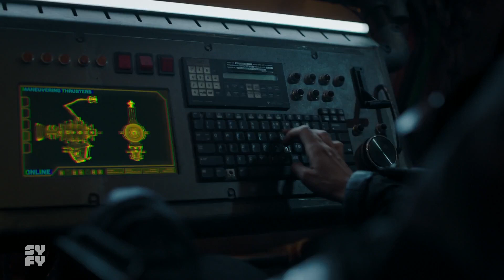The Expanse Season 3 Featurette | 'High G Low G' | Rotten Tomatoes TV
Check out the new The Expanse Season 3 Featurette starring Zach Villa!

US Air Date: April 11, 2018
Starring: Cas Anvar, Wes Chatham, Dominique Tipper
Network: SyFy
Synopsis: Picking up immediately following the emotional and suspenseful second season finale, the 13-episode third season finds Earth, Mars and The Belt at war, with each competing entity vying for control. Now, more than ever, the mission to unlock the secret of the protomolecule reaches an all-time high and every decision made could jeopardize the survival of the solar system.